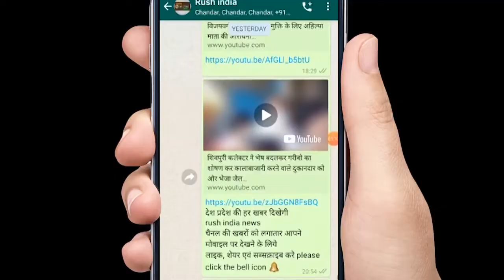गौतमपुरा नगर में लॉक डाउन का पालन करते हुए शादी संपन्न